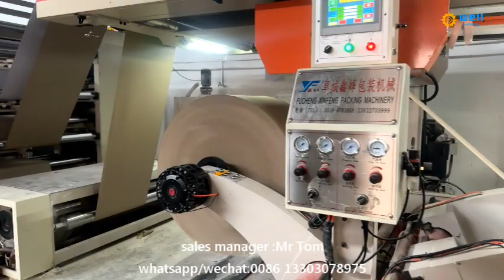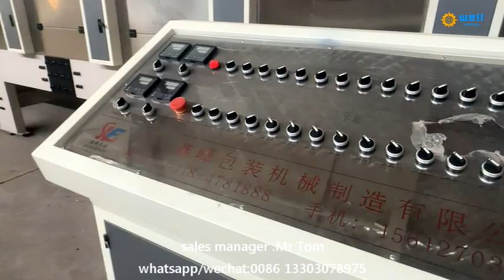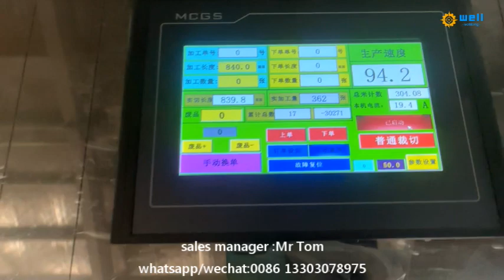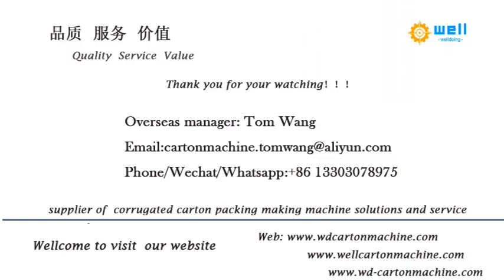high speed four layers hardboard production line